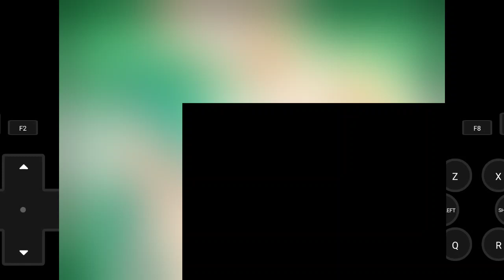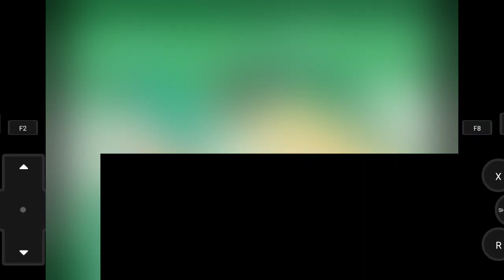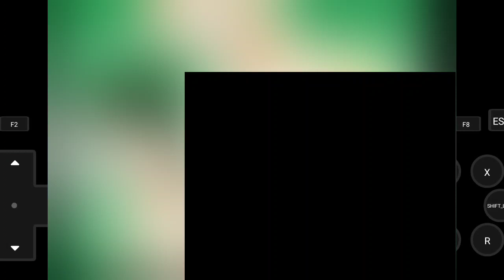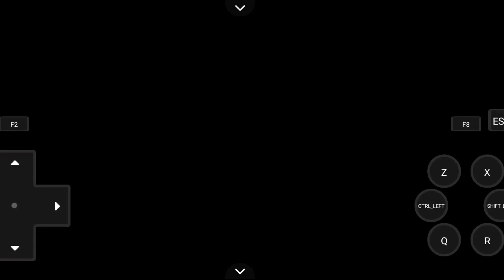Journey through Limestone cave | Pokemon Ecchi Version